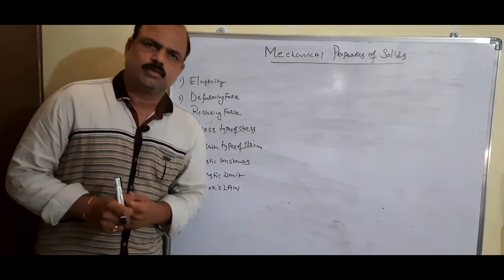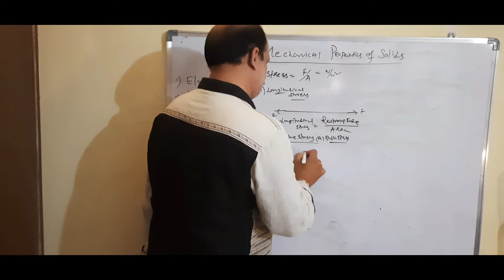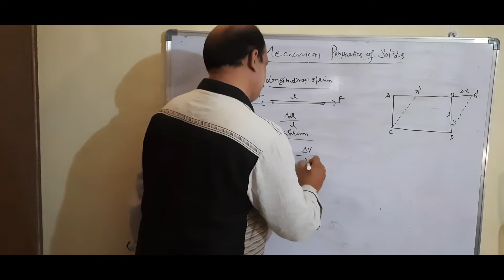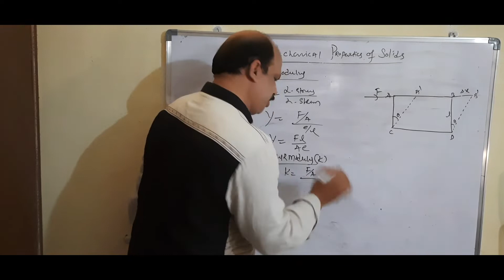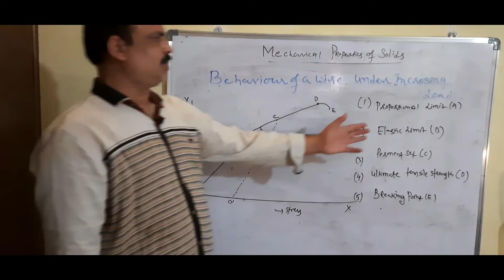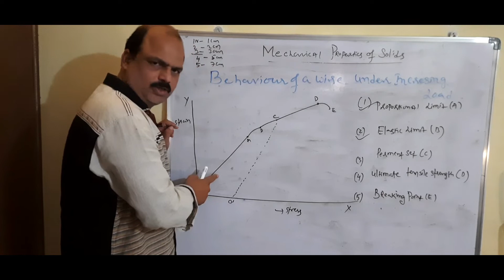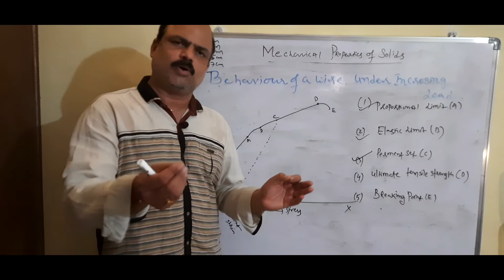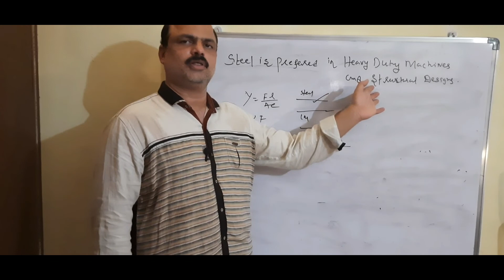mechanical properties of solids